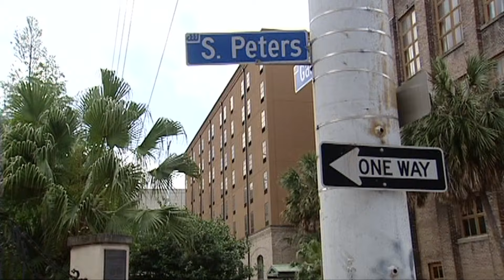WWL Throwback | 40th anniversary of The World's Fair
in this WWL throwback, we're taking a deeper look and revisiting a decade-old story from WWL Louisiana alum Bill Capo.